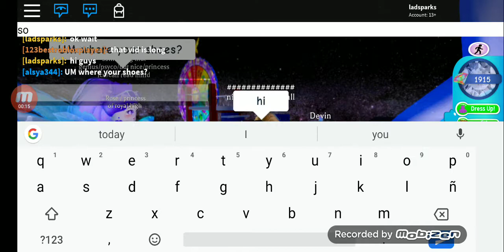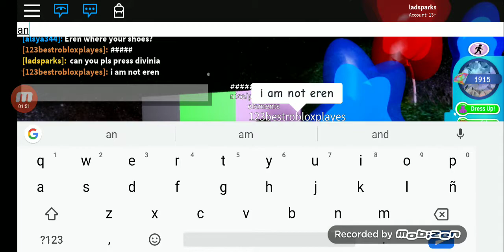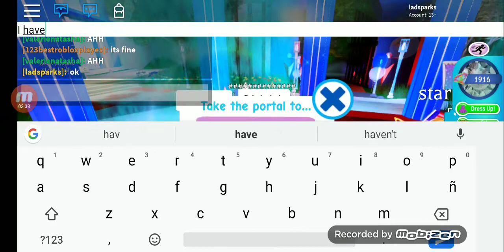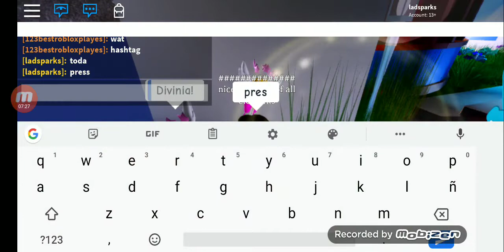Playing Roblox with my friend aly